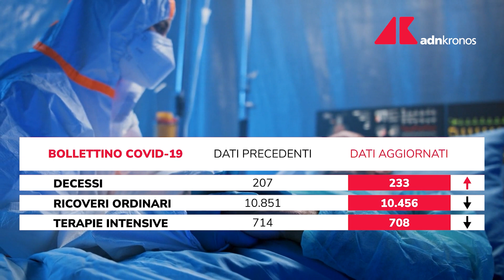Covid Italia, il bollettino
I dati delle ultime 24 ore.